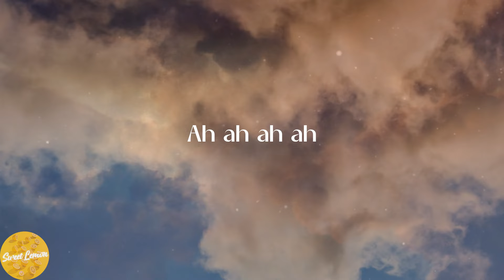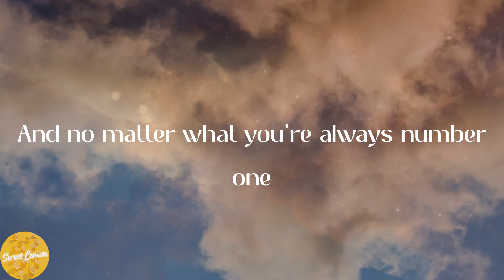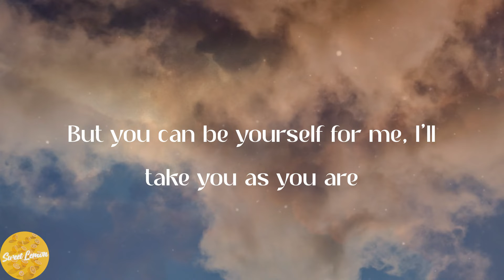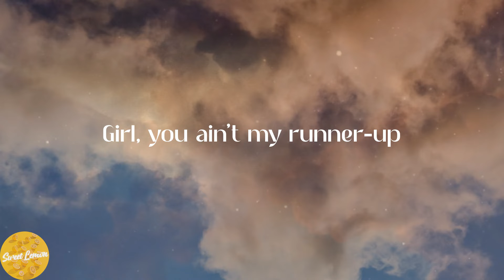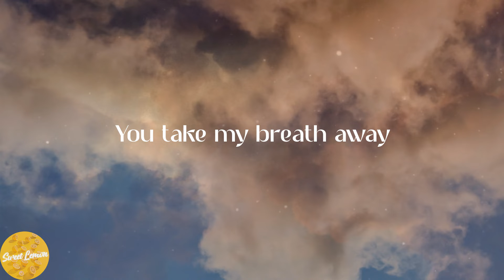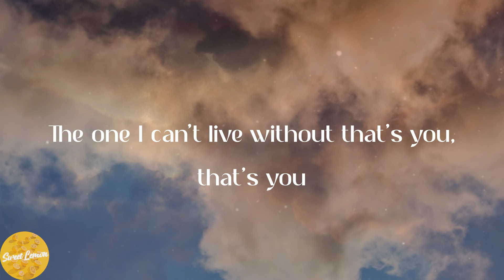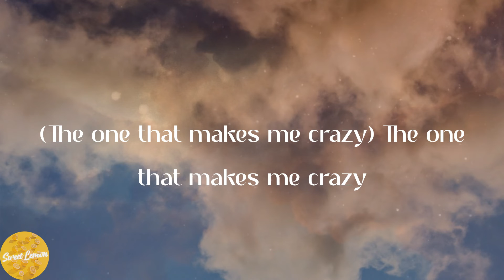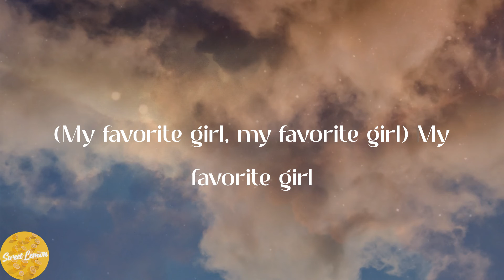Justin Bieber - Favorite Girl (Lyrics)